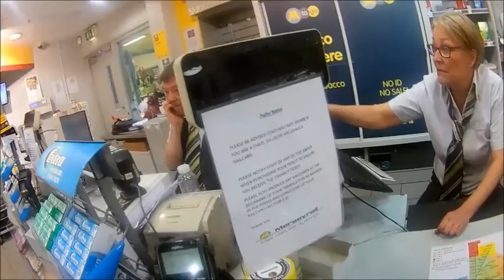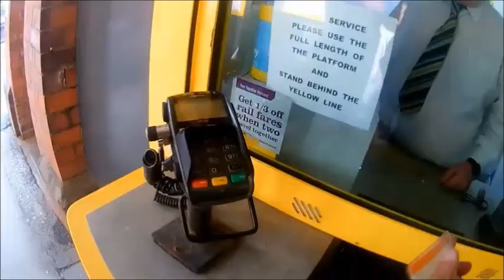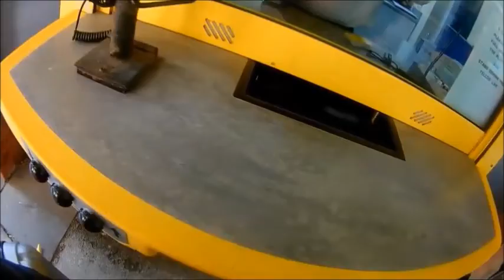LIVERPOOL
kurs için liverpool şehrindeydim.
alberdock müzesi,liverpool müzesi, liverpoolun şampiyonlar ligi kazanması ve survitecgroup'daki kurs sürem